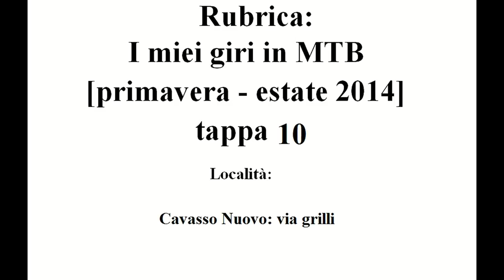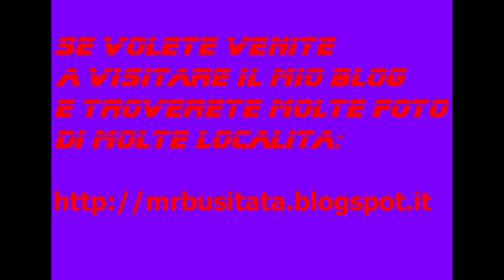Rubrica: I miei giri in MTB Luglio 2014 tappa 10 parte 05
Rubrica: I miei giri in MTB Luglio 2014 tappa 01

(5° Parte)

[Località:
Cavasso Nuovo: Borgata Petrucco/Borgata Runcis/Borgata Vescovi/Borgata Grilli - Meduno: frazione di Sottomonte  - Travesio: frazione di toppo]